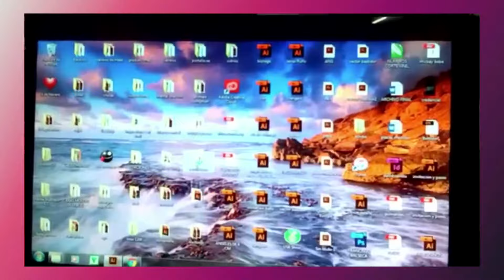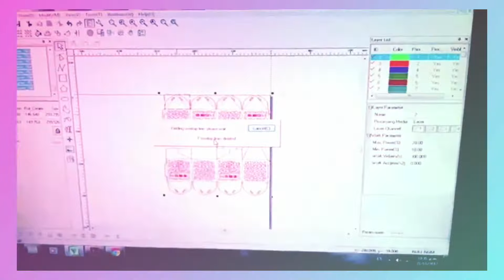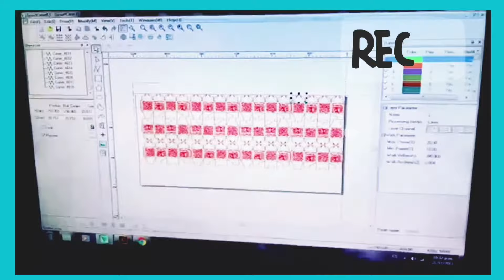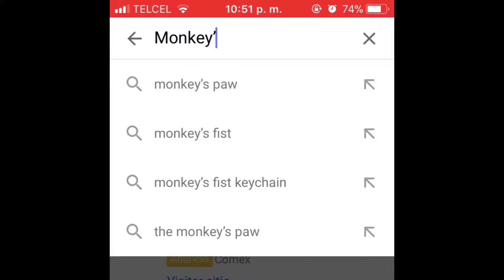CORTE LÁSER - invitaciones de bautizo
Déjanos en comentarios que figura te gustaría ver !!